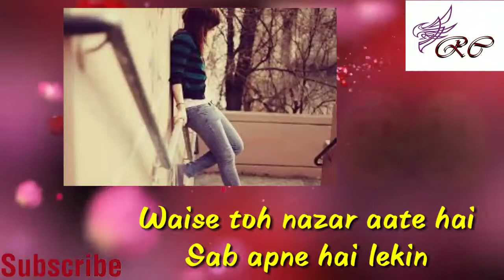Hum royenge itna... (Whatsapp status)